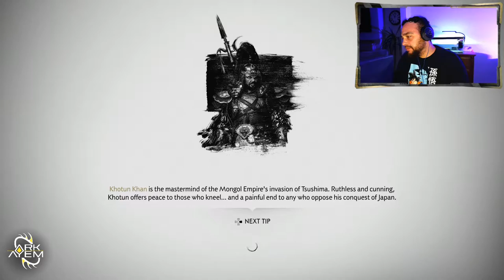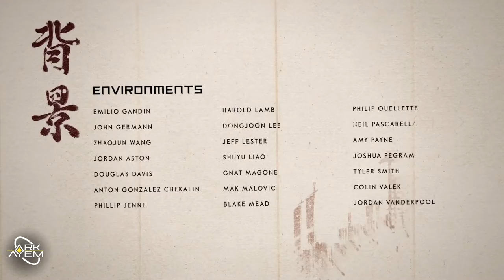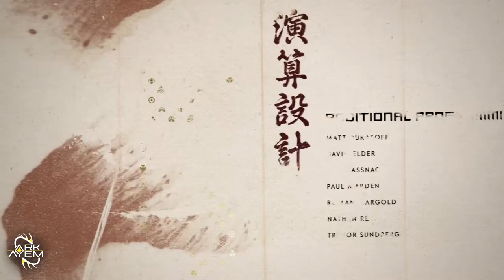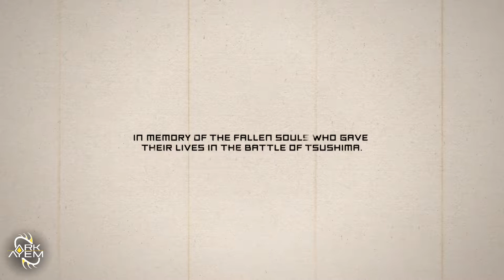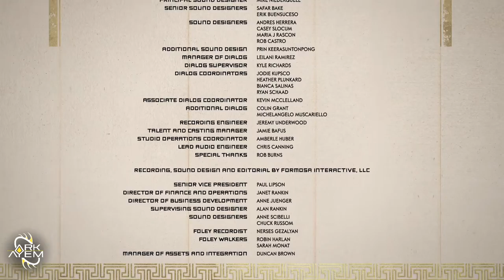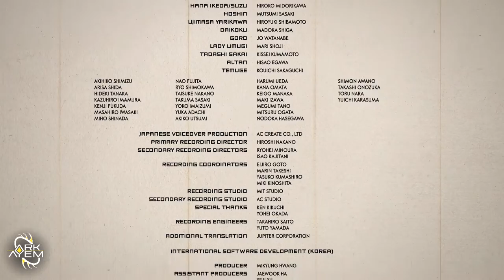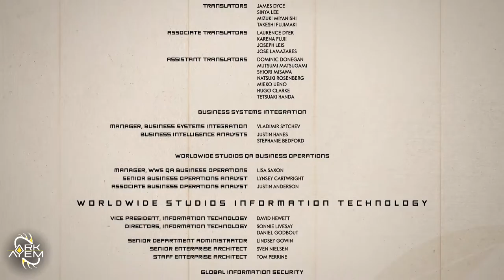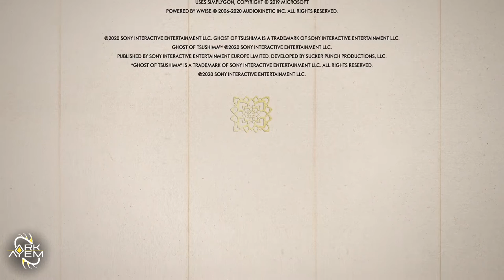Ghost of Tsushima Ending | Playthrough Part 22